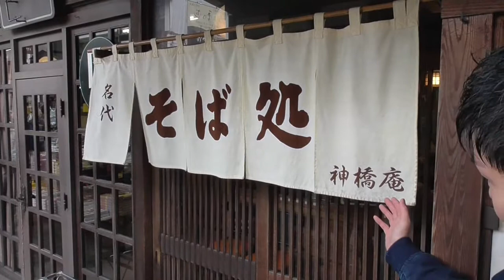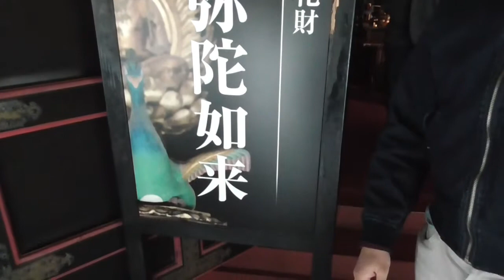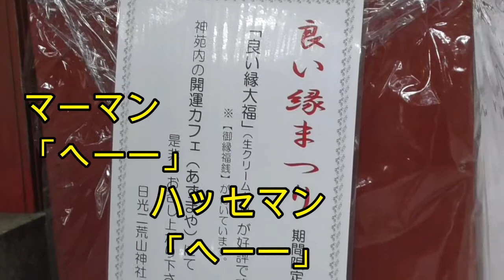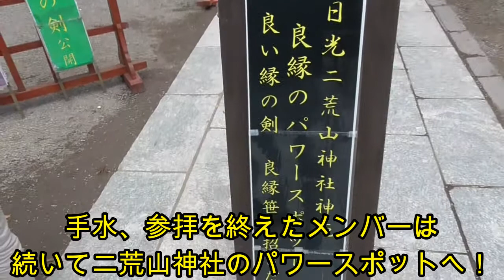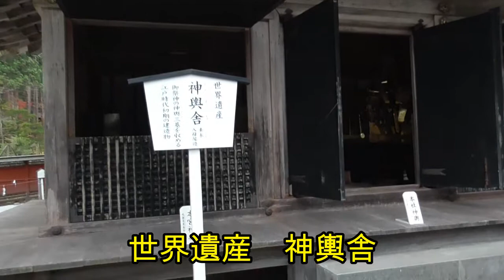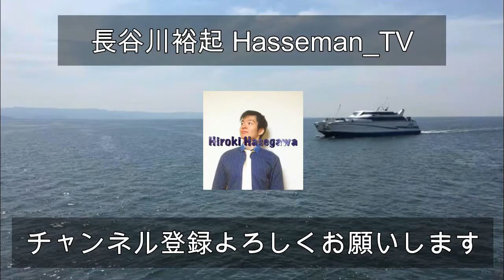二荒山神社へGo！ハッセマン達がゆく！栃木ロケ！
前回動画「元全日本王者、出崎選手とS腕軍団の熱き練習会！Armwrestling ( 2018.2.1 アームレスリングS腕練習風景 )」↓